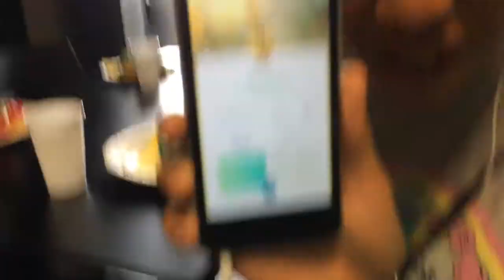Jeremy's FlipOut Birthday Party! 🎉🎁🎈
Happy Birthday Jeremy!
But it's not over yet... THE DEVON CARAVAN TRIP!

If you watched the whole video, as you can see there is a outro and a replaced intro with photos from the Devon Caravan Trip!
Picture for Outro: Pokemon Background

And in the beginning, i will put some small sneak peek clips before the intro to see if you are interested in video😂

Jeremy's Birthday was at FlipOut and we have alot of videos that involve Flipout😂

Edited on iMovie and filmed on iPhone!